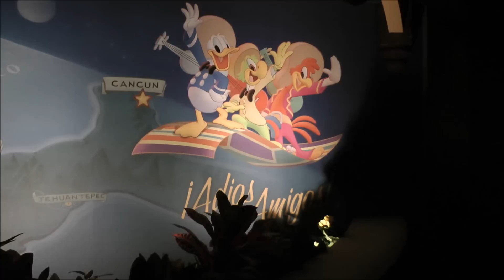Gran Fiesta Tour Starring The Three Caballeros, Epcot, Walt Disney World HD (1080p)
Gran Fiesta Tour within Mexico, Epcot at Walt Disney World May 2011 from visitor's point of view — SKIP the LINES, with tips, apps and real tickets